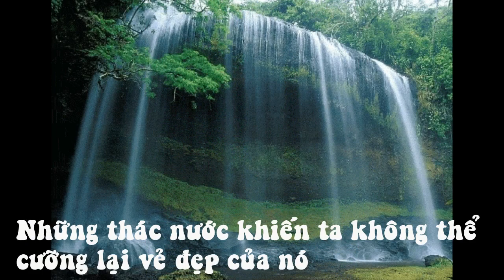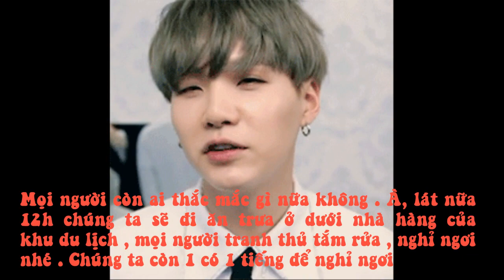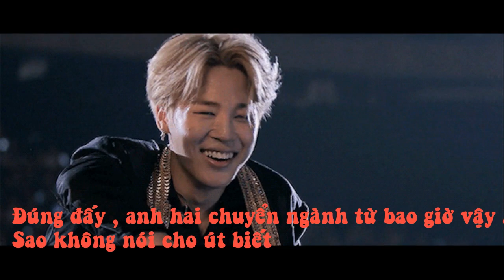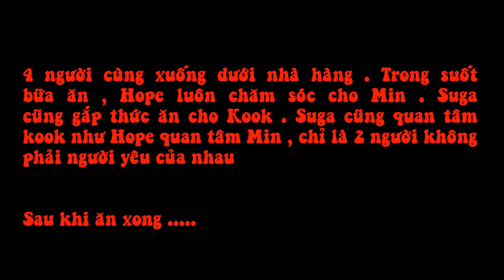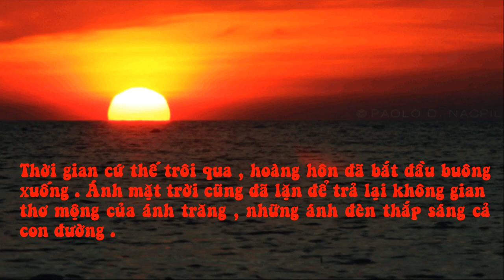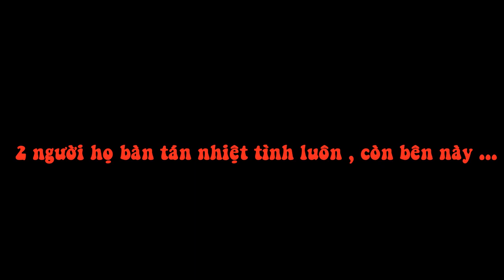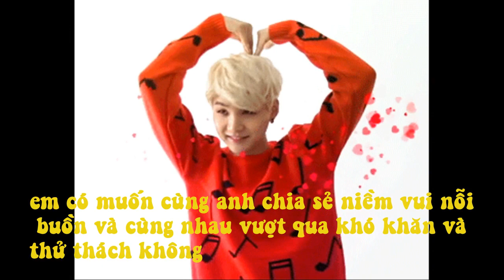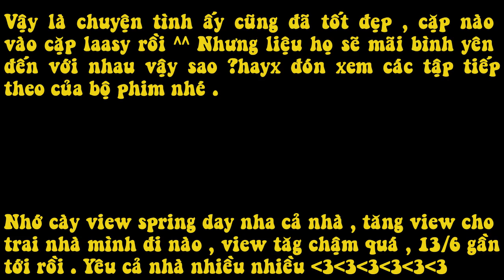Ai nói tôi yêu anh [[ ep15 16]